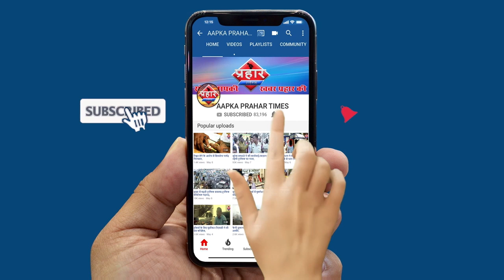इलेक्ट्रिक बॉक्स में धमाका लगी आग||Aapka Prahar Times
इलेक्ट्रिक बॉक्स में धमाका लगी आग
स्थानीय युवको ने बुझाई आग
सॉर्टशर्किट की वजह से हुआ